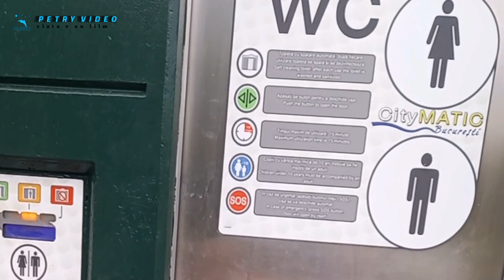Cand Rabdarea te Incearca: Razi cu Ochi de Lacrimi! 🤣🤣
De ce unii nu se pot abține de la acest lucru pe traseu
00:00 Introduction
00:41 Lady Gaga iese nevatamata 😂
00:56 Lady gaga bate in usa toaletei
01:16 Esti de la tara ? 😂😂
01:40 Faceam pipi pe noi 😂